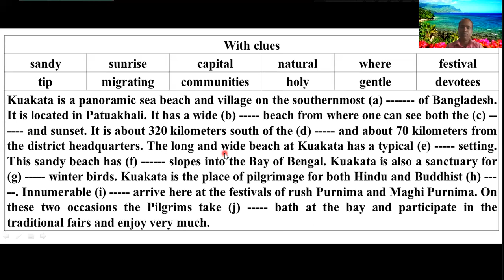HSC English First Paper With Clues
This passage is has been taken from the text Book.